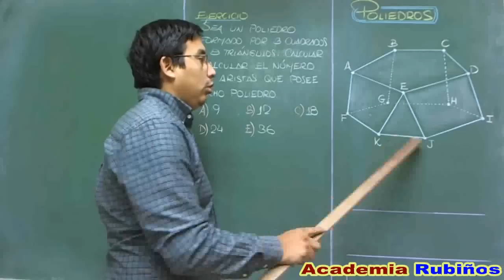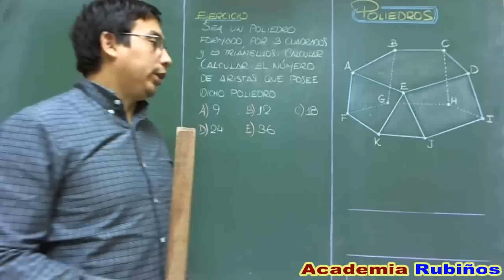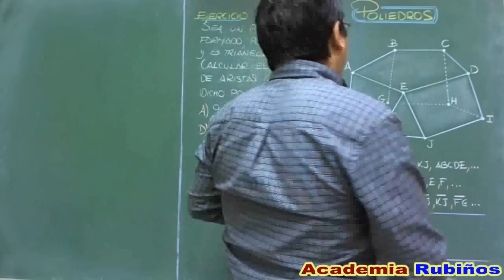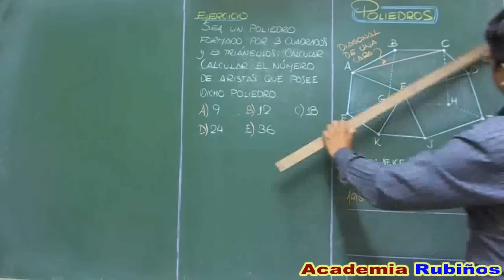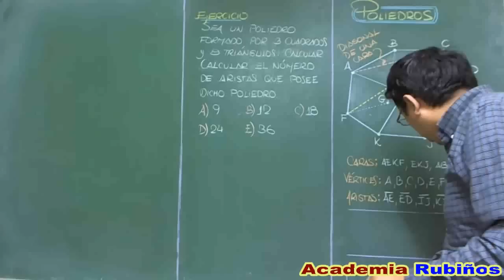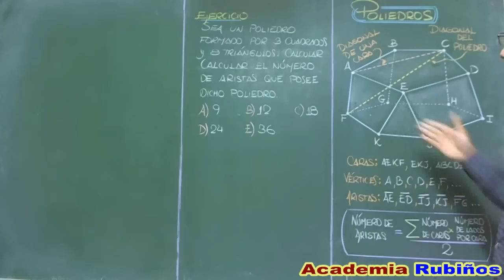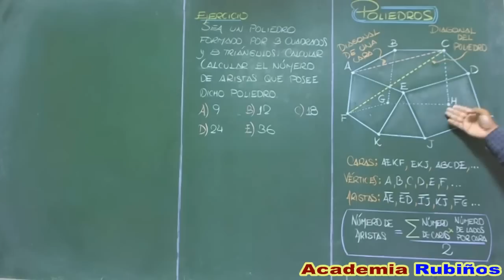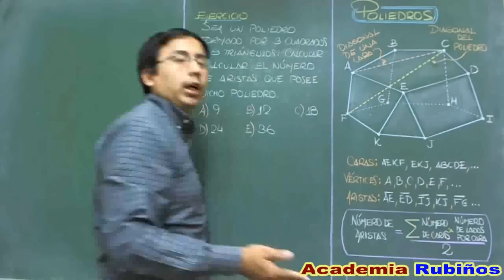POLIEDROS - CONCEPTO Y PROPIEDAD DEL CALCULO DE ARISTAS